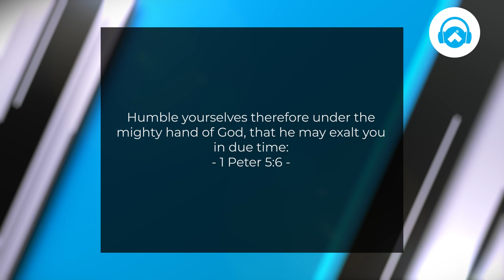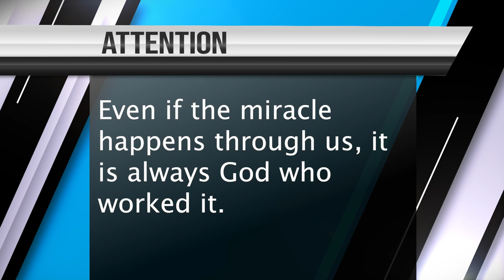How to humble yourself under the hand of God, Curry Blake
In this video, Brother Curry Blake shares his personal experience to teach us what it means and how to humble yourself under the hand of God.